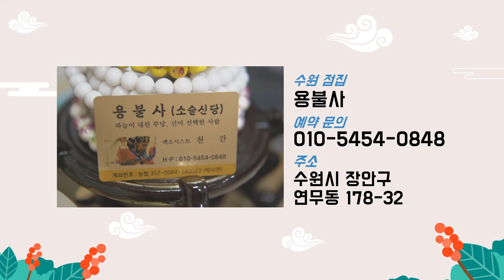버린 물건을 함부로 가져오면 안되는 이유! "나는 차가 박살났다니까?" 수원점집 수원유명한점집 수원용한점집 수원무당 용불사